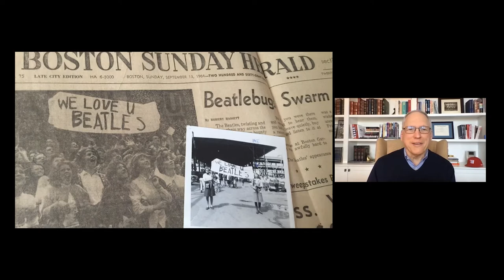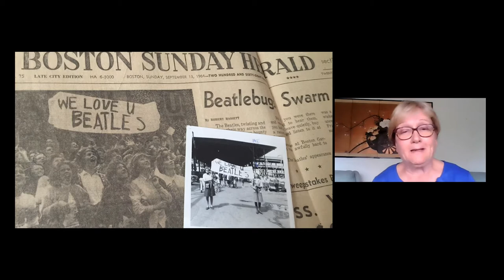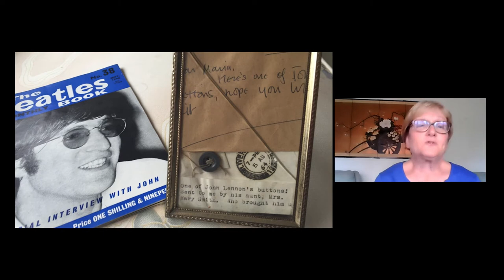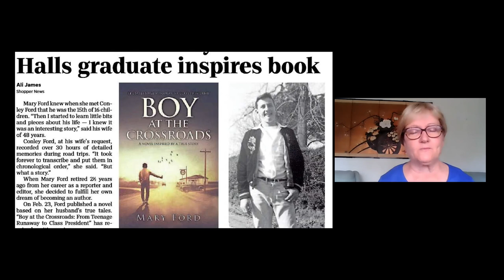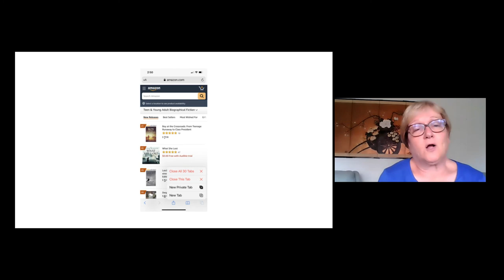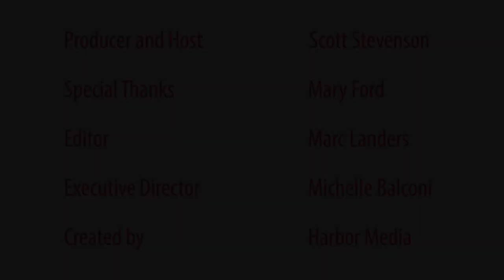Mary Ford | Someone You Should Know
Former Editor of the Hingham Journal, Mary Ford talks about her life and passion for journalism.